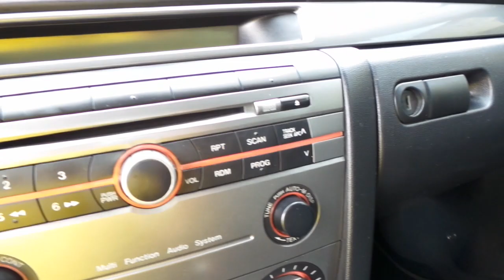Tucarro Mercado Libre Mazda 3 2.0 automatico sedan 2009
Encuéntrame en